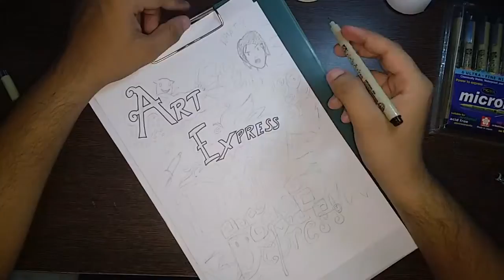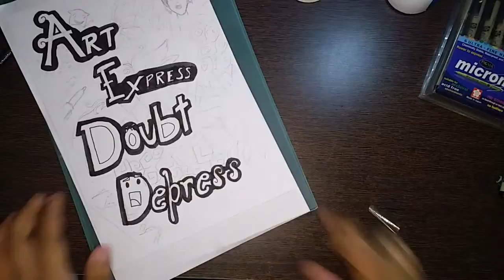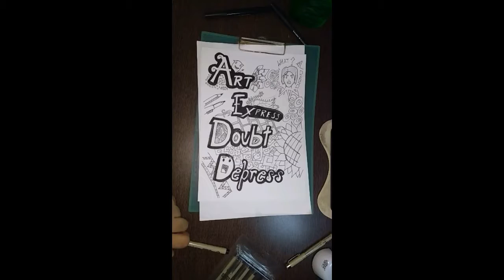FRIDAY QUOTE CARD #2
here a video of me drawing my friday quote card hope u guy like it.